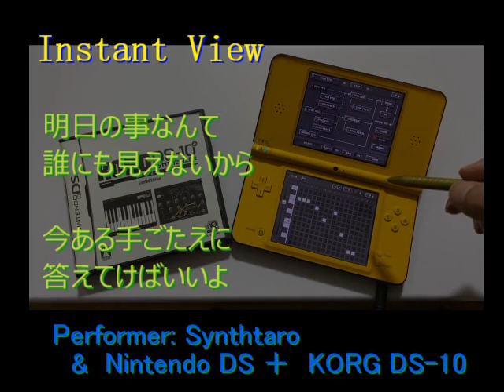Instant View ～こういうのもイイね～ (KORG DS-10) 任天堂DSで作曲した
==歌詞==

ねぇそんなに　気にしないで
見えない今　生きてるから

Instant View
Instant View

明日の事なんて
誰にも見えないから

今ふく風のなか
一緒に歌おう

Instant View
Instant View
このときが
Precious Time

今ある手ごたえに
答えてけばいいよ

Instant View
Instant View
今日だって
Precious Time

どこでも行けるような
そんな気がしていて

今なにも怖くない
こういうのもイイね

今ふく風のなか
一緒に歌おう

==歌詞==